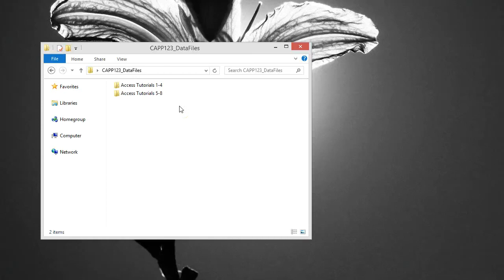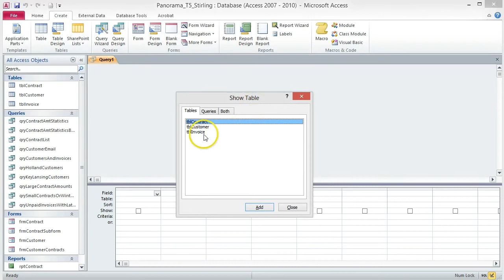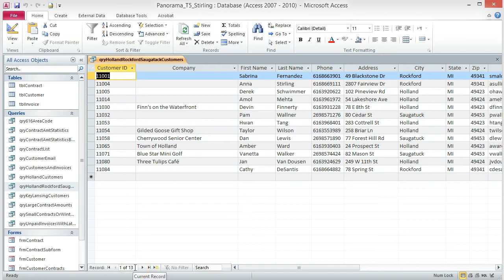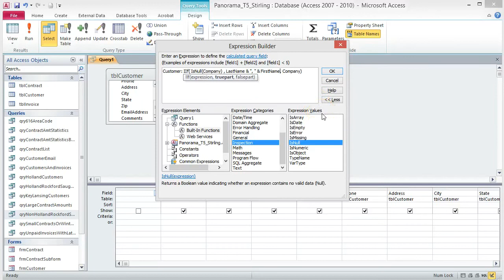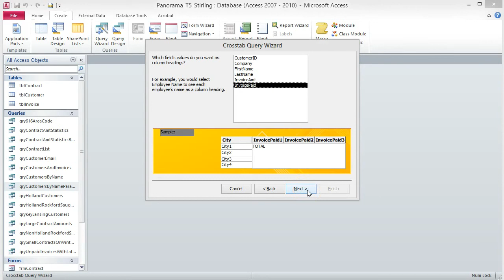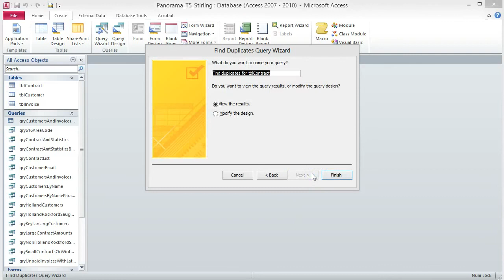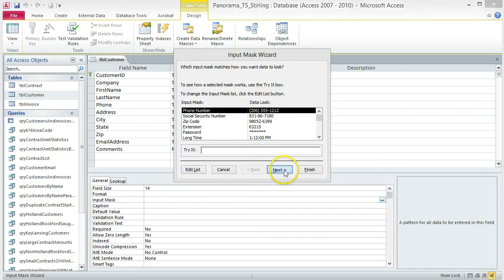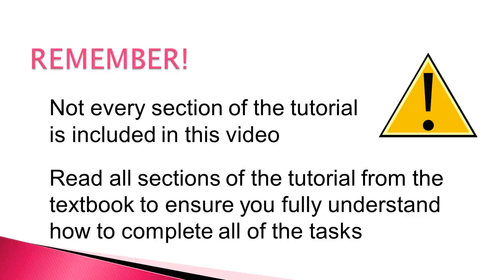Access Tutorial 5: Creating Advanced Queries